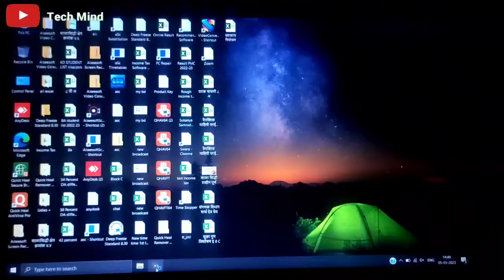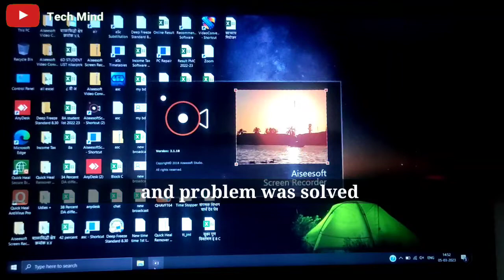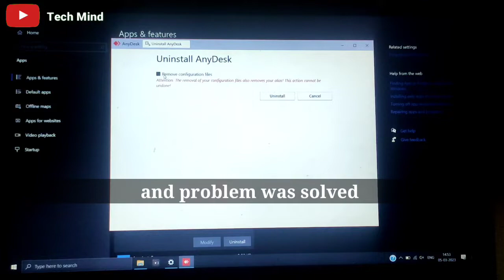application fault please send file